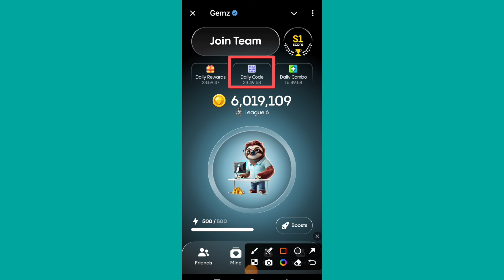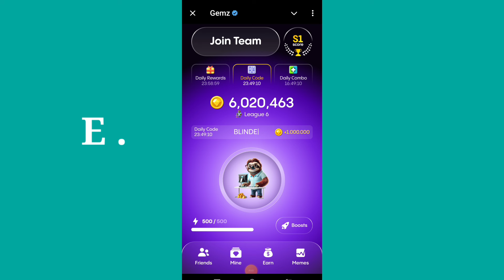gemz daily cipher 21 october |Daily cipher gemz today | gemz daily combo